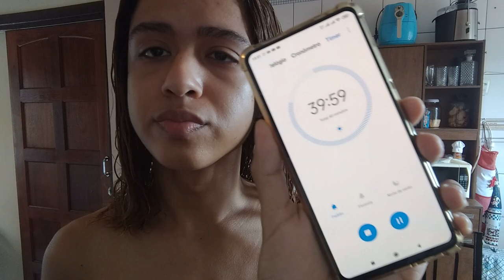Vlog Botox capilar, Quebrei perfume, conheça meu Filho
Compre com descontos em vários sites e receba uma parte do seu dinheiro de volta !!